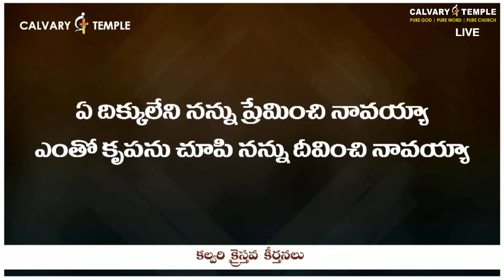ఏ రీతి నీ రుణం | Ye Reethi Nee Runam | Bro.Sunil Garu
ఏ రీతి నీ రుణం | Ye Reethi Nee Runam | Bro.Sunil Garu | CalvaryTempleSongs | Christian Song | Telugu